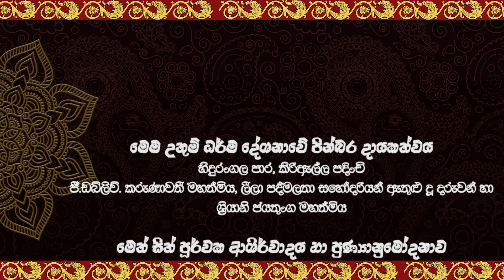සදහම් දෙසුම | 2024 01 18 ( 02 )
කිරිඇල්ල හිදුරංගල පාර පදිංචි පී ඩබ්ලිව් කරුණාවතී මහත්මිය ලීලා පද්මලතා මහත්මිය ශ්‍රියාණි ජයතුංග මහත්මිය   ඇතුළු සැමගේ පින්බර දායකත්වයෙන් දම්සතර TV රත්නපුර ශාඛාව මගින් පටිගත කොට විකාශනය කරන ලද සදහම් දෙසුම

බුදුරජ මහා වෙහෙර - වැවුරුකන්නල , දික්වැල්ල - මාතර   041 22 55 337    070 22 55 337

කේත අංකය - 24R 0118B/02